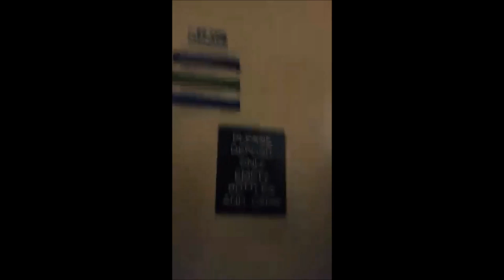Two UN Guards Pull Inner City Press Away From Budget, Tear Shirt as Guterres ASG Approves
By Matthew Russell Lee, Video, Petition, Q&A, 2d Video

UNITED NATIONS, July 3 – Eleven days after UN Security officers led by UN Lieutenant Ronald E. Dobbin and four others who refused to give their names pushed Inner City Press' reporter out of the UN during a speech by Secretary General Antonio Guterres, on July 3 just after Inner City Press interviewed the chairman of the UN Budget Committee, Dobbins and another UN Security officer even more physically removed Inner City Press from the UN. Periscope video here, tweeted here. This happened as Inner City Press was actively writing about the UN's murky $6.7 billion peacekeeping budget and questionable reforms by Guterres. It happened directly in front of, and ultimately at the order of, a Guterres Assistant Secretary General, Christian Saunders. A number of diplomats stood and took pictures and videos. Here as the interview, pre-ouster, with the Budget Committee chairman Tommo Monthe of Cameroon, video here. Guterres' spokesman Farhan on both July 2 and July 3 insisted to Inner City Press that the budget was agreed to in a closed session on Sunay, when clearly it has not been approved. While we will have more on the other UN Security Officer, Inner City Press has previously reported on issues with Saunders, from education to the cover up of sexual harassment and abuse in the UN. The fact that Antonio Guterres allows this to go on in his UN should disqualify him. The UN had at least 11 days to deal with this - Inner City Press repeatedly at the noon briefing asked about the rules, and the budget - and this was their response. Significantly, on July 3 the Government Accountability Project has criticized the ouster and called for Inner City Press to be reinstated as a UN Resident Correspondent. Inner City Press asked Guterres' Deputy Spokesman Farhan Haq, video here, UN transcript here: Inner City Press: I'd asked you, a week ago, about the UN policy of UN security ousting the non-resident correspondent during a meeting to be covered and refusing to give their names, and now the Government Accountability Project has asked the same question.  So I'm wondering, you didn't ask me when I answered it [sic], what is the policy of the UN on something as fundamental as security officers giving their names, and also can they oust journalists during a meeting such as a budget meeting that will be upcoming, I would believe, in upcoming days?

Deputy Spokesman:  As far as I'm aware, the security officers were enforcing the appropriate rules.  Any problems that you have with them are questions that you need to address with our colleagues in UN security and with Media Accreditation." But as GAP notes, the boss of Media Accreditation Alison Smale has refused to answer anything in eight months. GAP writes: "as security expelled Mr. Lee from the building, he encountered Catherine Pollard, the UN’s Under-Secretary General (USG) for General Assembly and Conference Management, who pointedly ignored his plight and simply stayed her course, despite his plea for her intervention. Along the way, Mr. Lee also asked the guards for their names, which they refused to provide. This most recent incident is the latest in a long history of harassment directed at a journalist who has been critical of UN management and operations over the years. Mr. Lee’s investigative reporting has broken stories concerning sexual abuses committed by peacekeepers in Africa, the role of UN peacekeepers in bringing cholera to Haiti, and war crimes in Sri Lanka, Burundi and Sudan [and Cameroon]. Mr. Lee’s reporting has also helped to expose corruption at the Headquarters of the United Nations, including the current bribery scandals surrounding former General Assembly President [Sam Kutesa and] John Ashe."

  In the eleven days since the ouster, live-streamed on Periscope and then put on YouTube, the UN of Antonio Guterres has not responded in any way. Inner City Press was first told to "Ask Security" then to "Ask DPI" or as it now absurdly wants to be known, the UN Department of Global Communications. But as GAP continues, "Like USG Pollard, the Under-Secretary for Global Communications, Alison Smale, seems deaf to Mr. Lee’s distress; she has refused for eight months to answer e-mails or respond to a petition to restore his credentials as a resident correspondent." Inner City Press since the ouster has raised it to Smale not only in writing (again) but also in person - with no response.